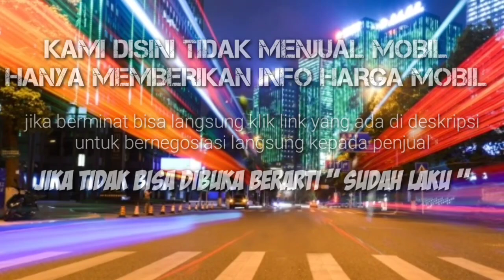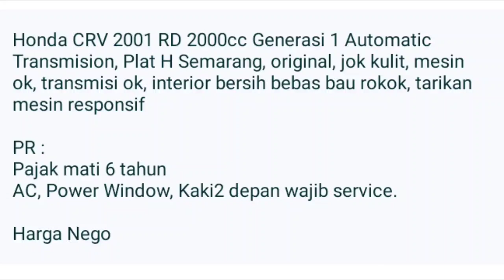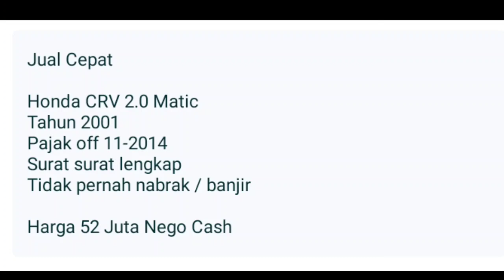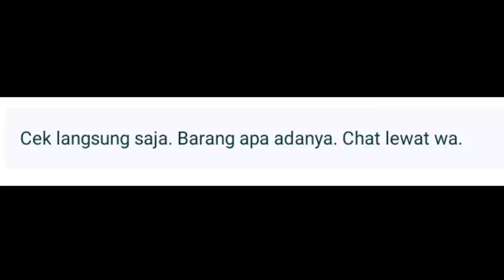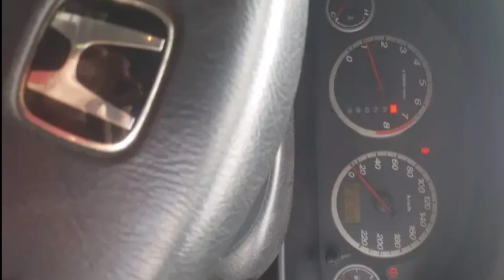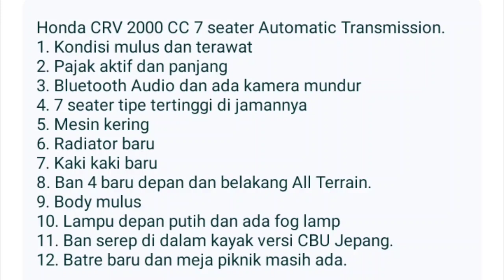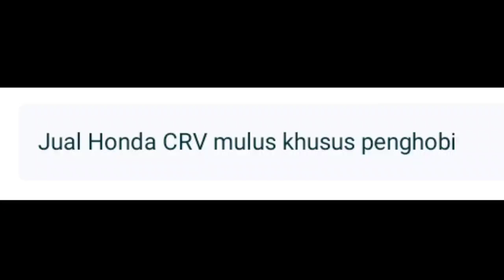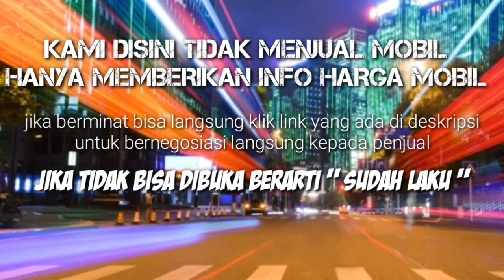HARGA HONDA CRV BEKAS MURAH TERENDAH HANYA 40 JUTA MASIH BISA NEGO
8 HONDA CRV BEKAS MURAH HARGA MULAI 40 JUTA

 *AWAS PENIPUAN* !!!...

1. HONDA CR-V 2.0 RD TH.2001

2. HONDA CR-V 2.0 TH.2001

3. HONDA CR-V 2.0 TH.2001

4. HONDA CR-V 2.0 TH.2001

5. HONDA CR-V 2.4 RD TH.2004

6. HONDA CR-V 2.0 TH.2002

7. HONDA CR-V 2.0 TH.2001

8. HONDA CR-V 2.0 TH.2009

Terima Kasih..

ubchannel